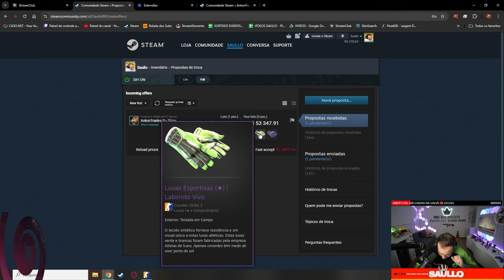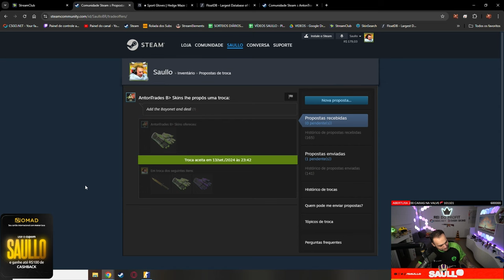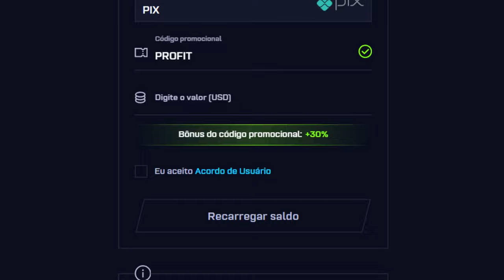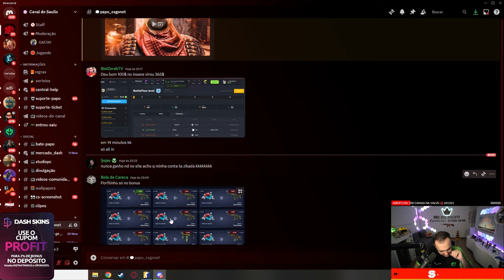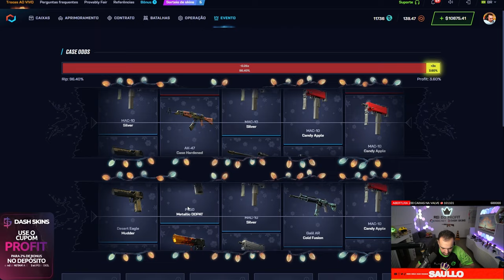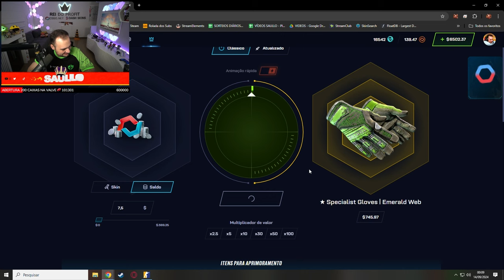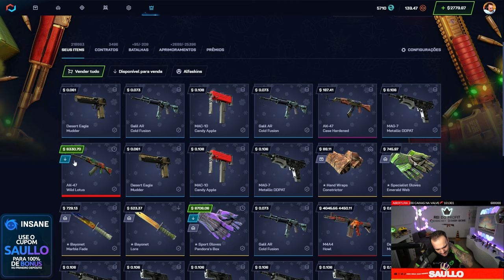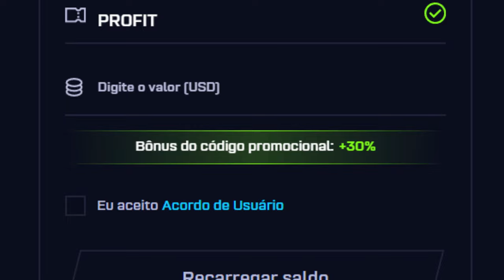Fiz uma TRADE de R$65.000,00 com um TRADER EUROPEU de SKINS durante minha LIVESTREAM